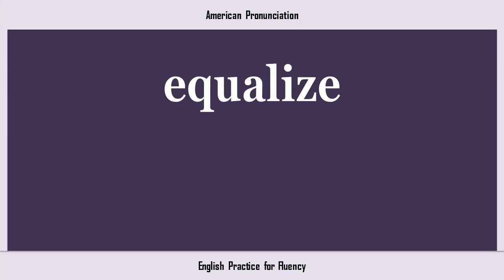equalize, How to Say or Pronounce EQUALIZE in American, British, Australian English